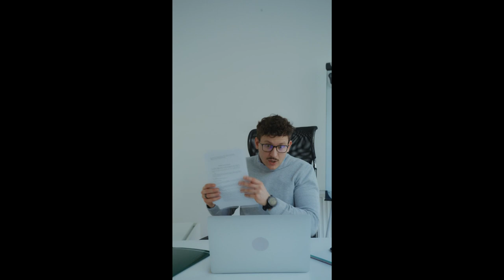Dragon Ball : The Breakers - LE TEST (REUPLOAD)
Cette vidéo a mis un peu plus de temps que prévu à sortir, notez que depuis les patchs le jeu est plus équilibré et il est beaucoup plus rare que l'on arrive à tuer le méchant (ce qui n'empêche pas de gagner en tant que survivant bien sûr !)
Les problèmes de serveurs se sont également raréfiés, le jeu est beaucoup plus stable qu'au moment où j'ai tourné cette vidéo.

Bon visionnage !